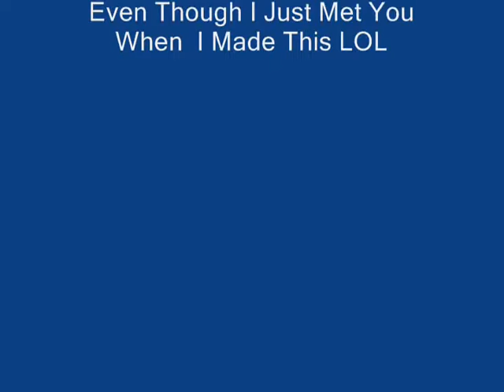C War Zammy1 Gets 99 Ranging!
A friend I just met that just happened to be getting 99 range. Congrats, and enjoy.

Song:Shred,White, And Blue - Attack Attack!